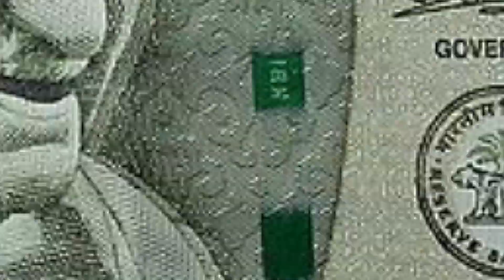How to make a green screen background | How to use green screen for vfx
In this video of Akash Rajak originals you will know about How to make a green screen background. Akash Rajak Sir will tell you How to use green screen for vfx.